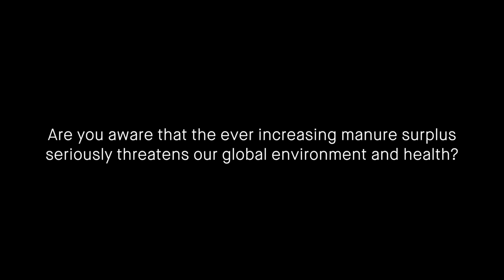Jalila Essaïdi's Mestic clothing collection is made from poo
This movie shows a project by Jalila Essaïdi. The Eindhoven designer has turned manure into haute couture, with a range of garments made from a poo-based bio-fabric.

The clothing collection has been made using a textile that's indistinguishable from conventional fabric, although it's been manufactured using recycled cow dung.

The manure serves a double purpose – as a base for the Mestic material, and a source for the chemicals required to create it.

The material is first separated, with the dry manure processed to extract the pure cellulose – a result of the grass the cows eat.

Acids from the wet manure are extracted and used to create cellulose acetate, which is a natural liquid plastic. Fibres can be created using this, and turned into textiles or bio-plastics, and it can also be freeze-dried to create an aerogel.

"This is not the first time that scientists are looking for ways to solve the manure problem," said Essaïdi. "But it is the first time that manure is being considered as a valuable resource," she added.

The designer created Mestic as a way of addressing the global manure surplus, which is responsible for excessive amounts of harmful phosphate and nitrogen.